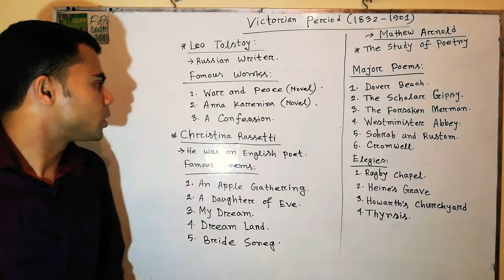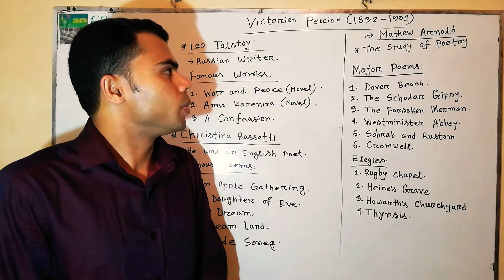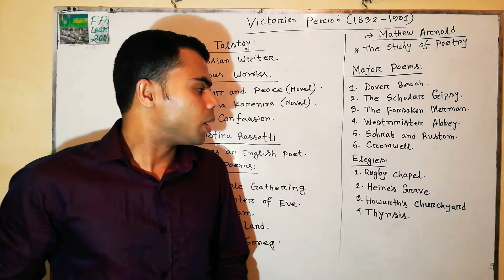BCS Preparation (বি সি এস প্রস্তুতি), English Literature(ইংরেজি সাহিত্য): Victorian Period, Part-6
Victorian period এর সাহিত্য আলোচনা।।